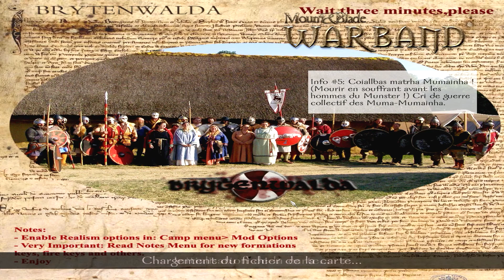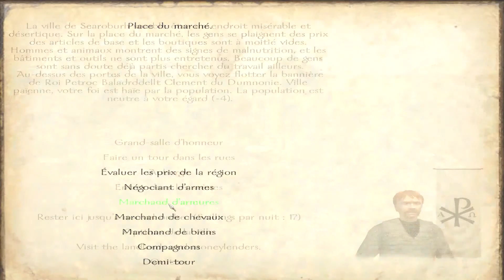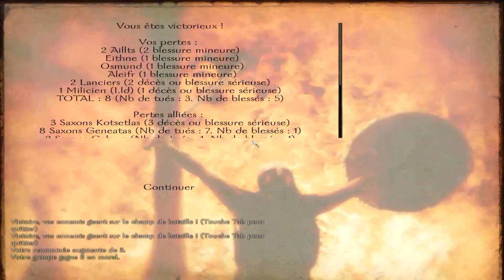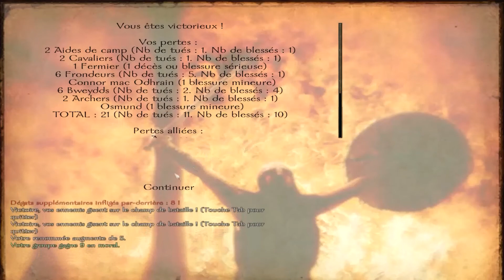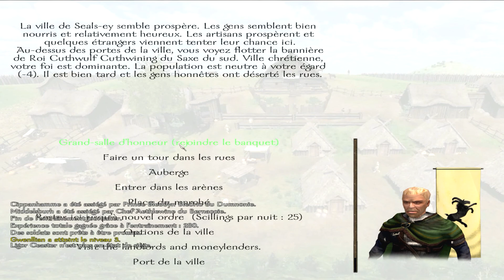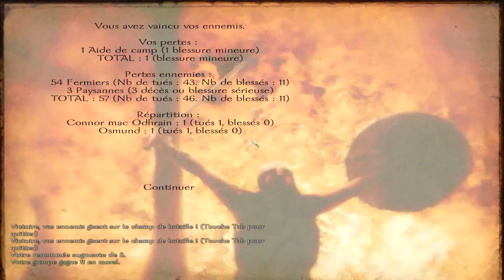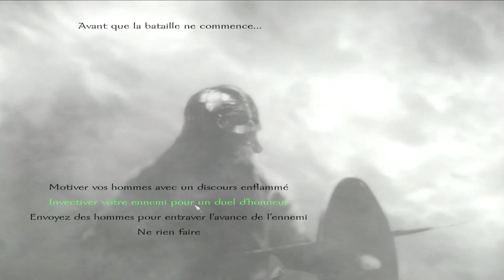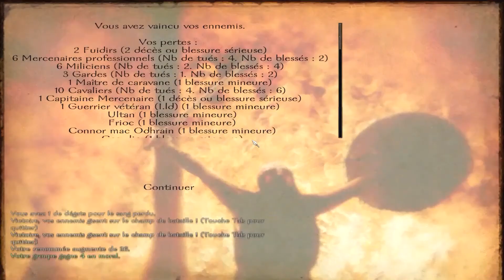MBW (Brytenwalda) - Irha ema in ri - Episode n°11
► Notre partenaire Gamesplanet Episode n°11 : Meurtres, pillages, viols, tout cela nous amène à la bataille de la passe de Dofras, digne héritière de Léonidas et ses spartiates !!! Ou presque X)

Passez nous rendre visite !